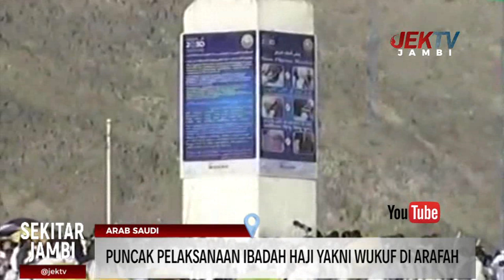PUNCAK PELAKSANAAN IBADAH HAJI YAKNI WUKUF DI ARAFAH